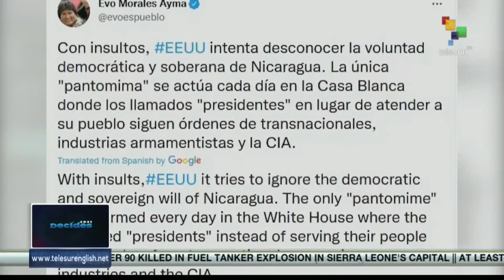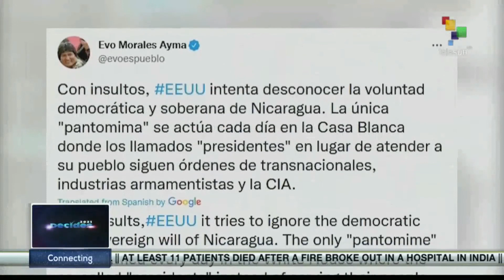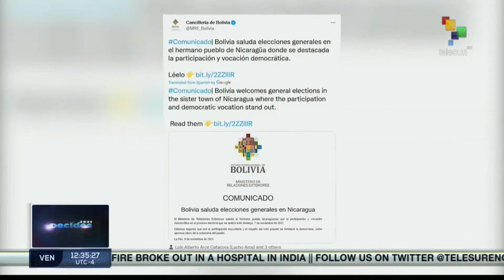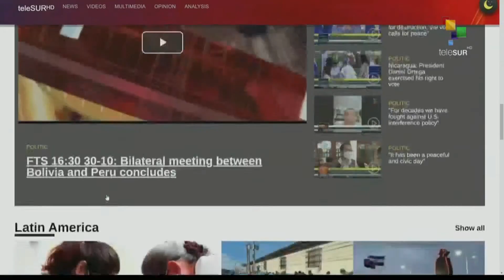FTS 12:30 08-11: Russia and Venezuela FM meet in Moscow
8/11/2021
FTS 12.30
*Pres. Ortega´s party wins general elections with 74, 99% of votes
*Security forces repressed protesters in Sudan